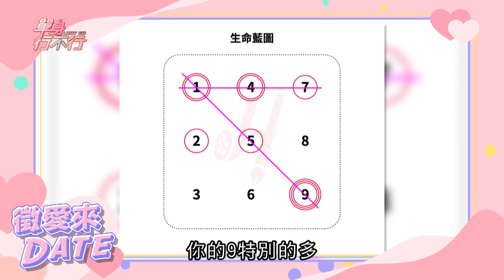【精華版】預言今年奉子成婚？技安驚呼生命靈數太可怕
喜歡有夢想的伴侶、任性是愛情課題？生命靈數顯示出技安可能奉子成婚？

【曖昧簡訊、旅館打卡 不願面對真相拖四年才分手？超合的8年男友，怎麼說分就分？